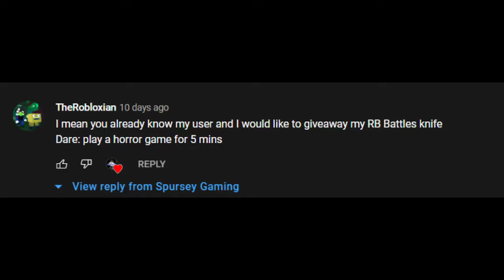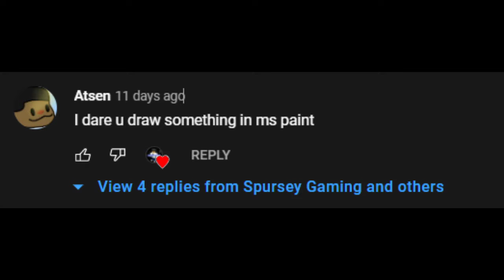Dares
Yo howdy yall my name is spurs and i do content and streams and stuff
╠╗║╚╝║║╠╗║╚╣║║║║║═╣   if  you like my content

What is my channel? i mostly Post Funky Friday And Fnf  I post Every Week and I do read all my comments (i may not reply to all of them but I do read them) This Channel  for 8+ I dont say bad words And I dont Stuff like:
 Nudity
hate, violence, or illegal/offensive activities

Private and confidential information
Harassment
Bullying

If you made it all the way down  here you are a legend